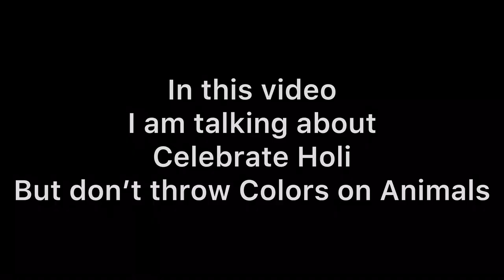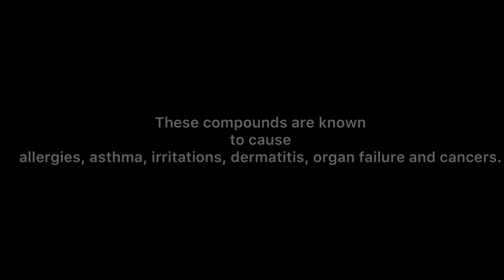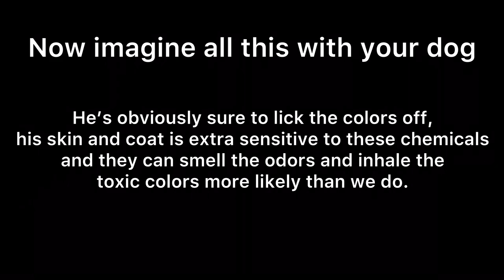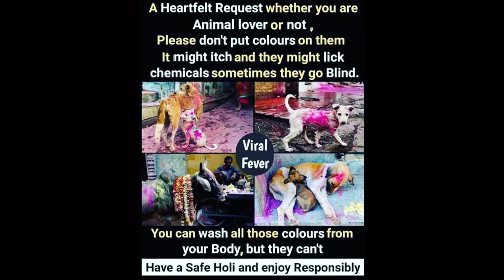Celebrate Holi But Don’t throw Colors On Animals | Holi Ka Dhamaal | Gaon Mein Holi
If your celebrating today please remember that despite how pretty this picture is Holi is not good for our animal friends to partake in, do keep them away from any festivities.
Don't put color on pets.
Your pets are best away from colors, wet or dry. Most commercial colors available in the market today (even the herbal ones) have quantities of Zinc, Lead, Chromium, Cadmium, Nickel, Copper, Mercury, Iron, Silica and Asbestos in the form of Sulphates, Sulphites, Bromides and Oxides. These compounds are known to cause allergies, asthma, irritations, dermatitis, organ failure and cancers.
 If you’ve ever accidentally licked the Holi colors, you know how disgusting they taste. You have probably experienced skin rashes, irritations, allergies yourself. The smell of the colors or ever accidentally inhaling some has also given you the swoon. Now imagine all this with your dog. He’s obviously sure to lick the colors off, his skin and coat is extra sensitive to these chemicals and they can smell the odors and inhale the toxic colors more likely than we do.

Keep those Ethical dogs safe and enjoy this beautiful celebration 🌈